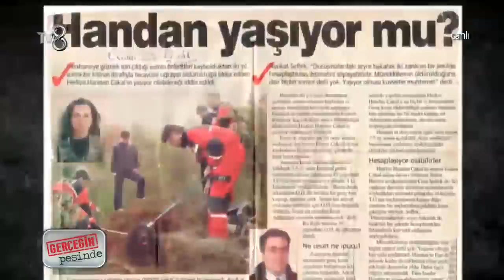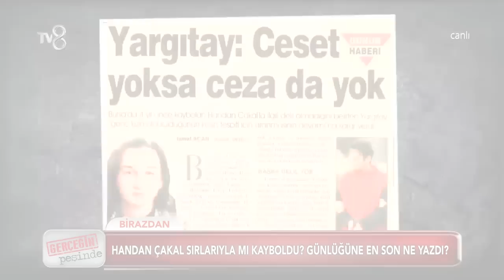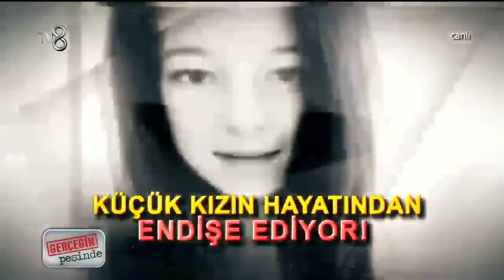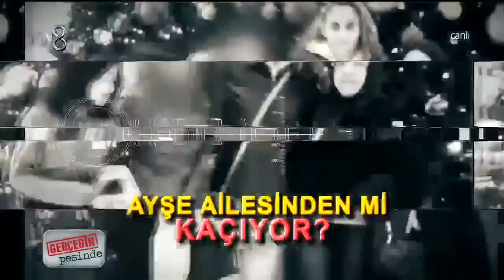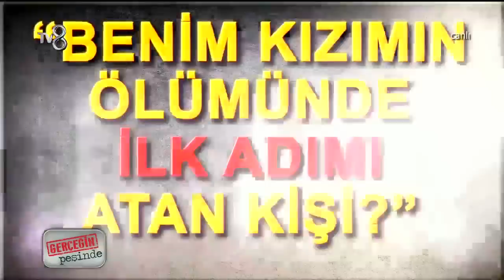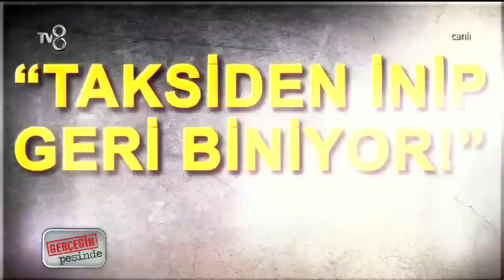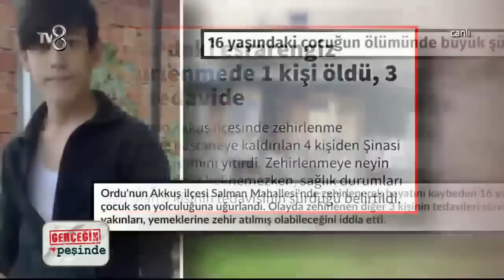Gerçeğin Peşinde 2018 En Çok Konuşulan Olaylar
“Gerçeğin Peşinde” hafta içi her gün canlı yayınla TV8 ekranlarında izleyicileri ile buluşuyor.